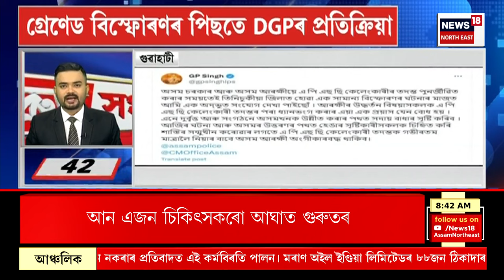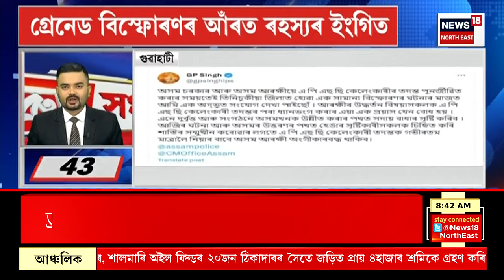Bokajaan News | বোকাজানৰ লালো বস্তিত হাতীৰ আক্ৰমণত চাৰিজন নিহত | হাতী মানুহৰ সংঘাতৰ ভয়ংকৰ ৰূপ